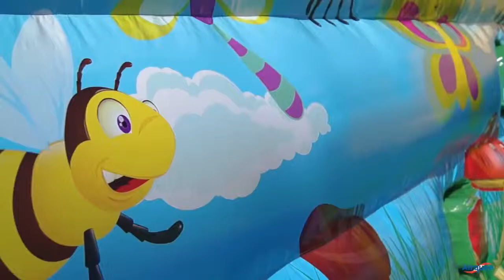Increíble parque temático inflable 2019.(amazing water park 2019)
Increíble parque temático inflable 2019.